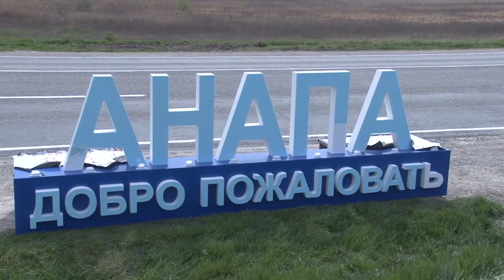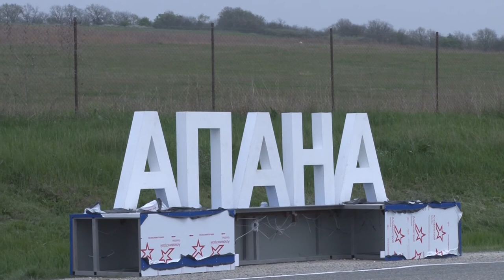Въездная стела нового образца изготовлена в Анапе